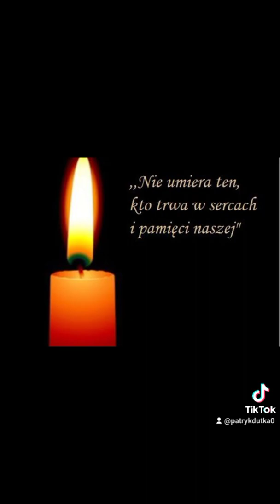Natalia Madejczyk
Natalia Madejczyk - polska utalentowana tancerka i finalistka I edycji "You can dance - Po prostu tańcz", zmarła tragicznie w szpitalu po wybuchu pożaru w jej mieszkaniu.

Spoczywaj w Spokoju 😢🇵🇱💃🕯️🙏